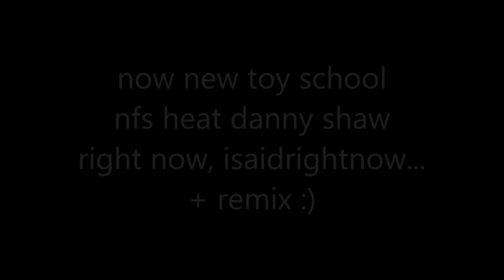NFS MW Cross: EVERYONEE! vs NFS Heat Shaw: I Said Right Now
Hi Everyone! NFS MW Sergeant Cross vs NFS Heat Danny Shaw

Cross vs Shaw
NFS MW vs NFS Heat
NFS MW better than NFS Heat